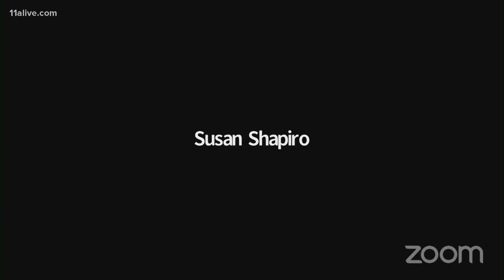Full Fulton County Board of Elections meeting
It was held Thursday morning.